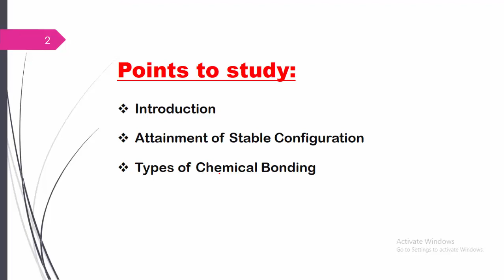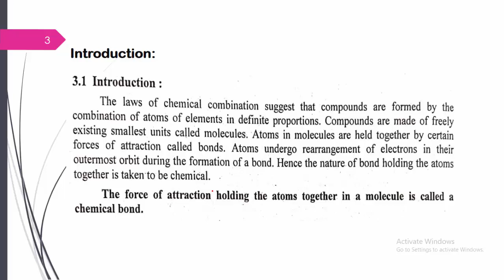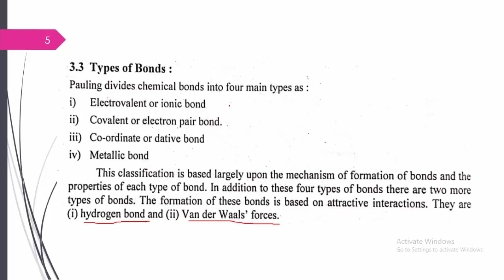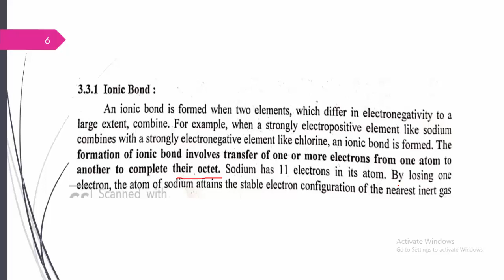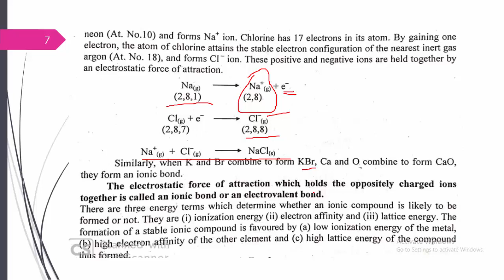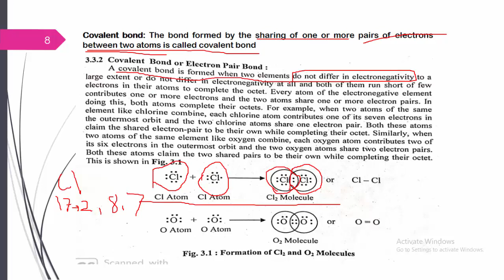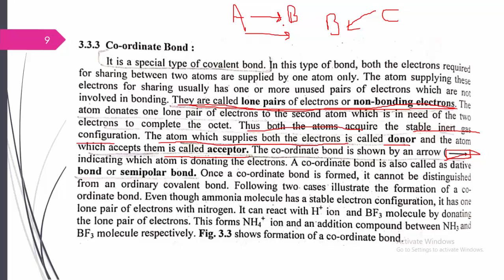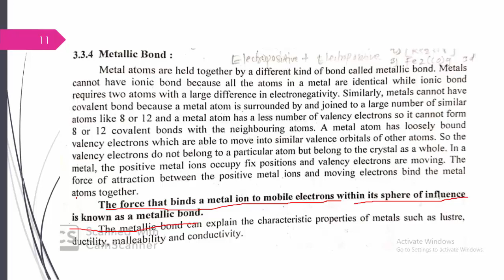Chemical Bonding: Lecture-1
Introduction and Types of Chemical Bonds